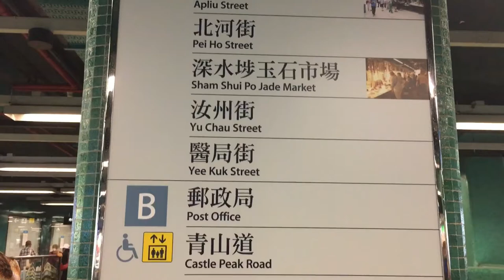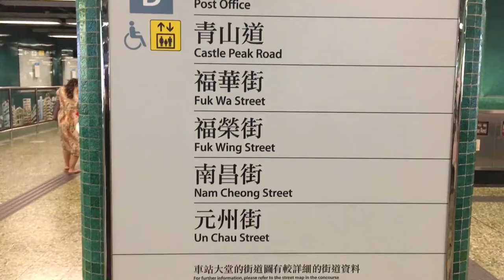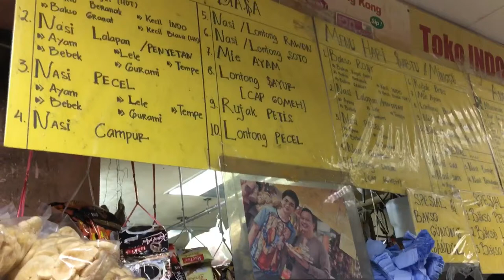Sham Shui Po : Hongkong rasa Indonesia |Pasar Murah Di Hongkong | Cheaps Market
Pasar murah yg ada di Hongkong dikumjungi banyak mbak2 Indonesia maupun Philipina,Pakistan,India,China dan penduduk Hongkong sendiri.